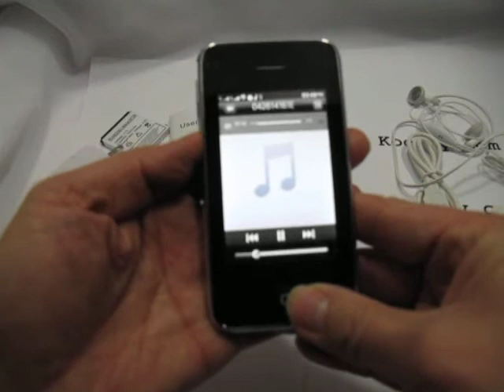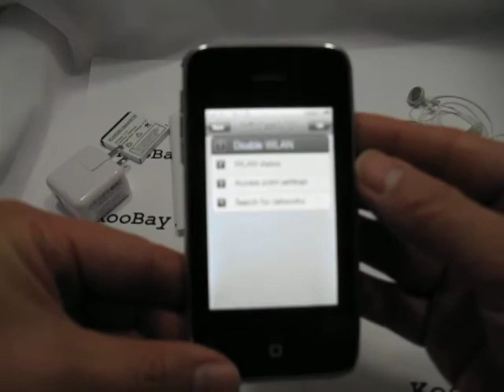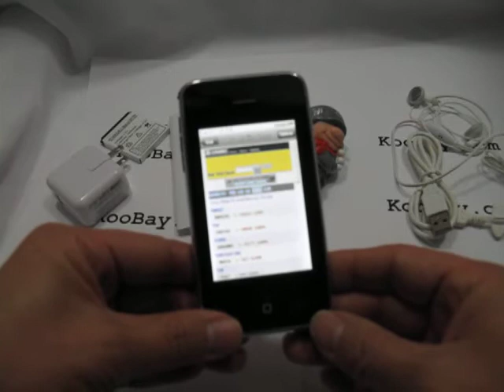Touch Screen G1 Quad Band Dual Sim Java Cell Phone w WiFi & TV & MP3/MP4 Players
Dual SIM Dual Standby, Shake and Tilt Control, Gravity Sensor, Flow Touch Control, JAVA, MP3 & MP4 Player, FM Radio. This phone is completely unlocked for worldwide use, and can be used with all GSM carriers.